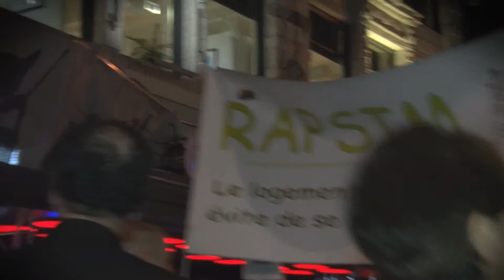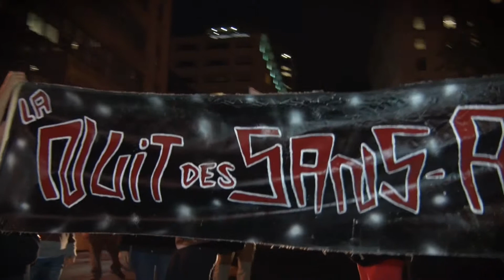Résumé | La Nuit des sans-abri 2014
Le 17 octobre dernier avait lieu la Nuit des sans-abri à Montréal et 36 autres villes du Québec. Pierre Gaudreau, coordonnateur du RAPSIM ouvre la marche.